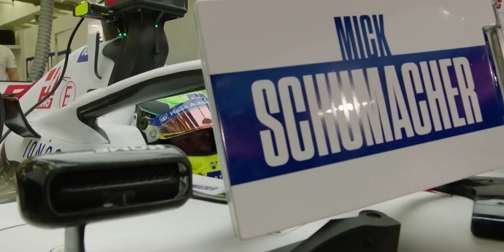Mick Schumacher to Alpha Tauri in 2024?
Equipment:
- Laptop: Microsoft Surface Pro 6
- Mic: Samson G-Track Pro
- Editor: Davinci Resolve 16